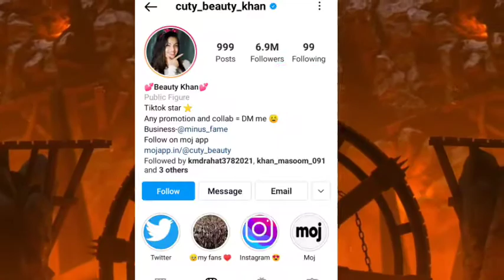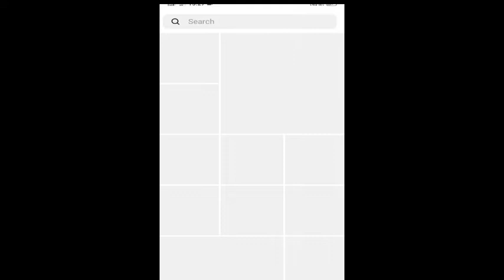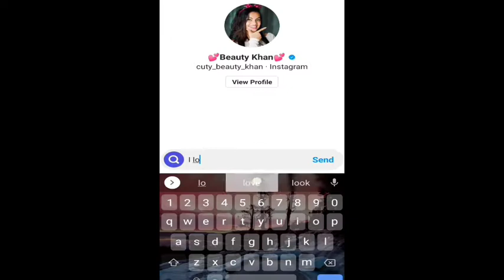Ye Kaisa Naam h 🤔? || Crazy Boi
Yah roast video entertainment ke liye banaya gaya hai

 To kya hal chal hain sabke  Me jafrullah khan swagat hain apka hamare iss channel par agar ap log roasting video dekhna pasand karte ho to plz hamare channel ko subscribe jarur 🙏🙏kar le  kyo ki mey aise hi intresting  video upload karta rahata hu

Koi force  nahi hai follow bhi kar sakte hai 🙏